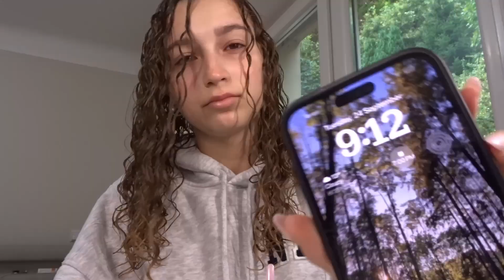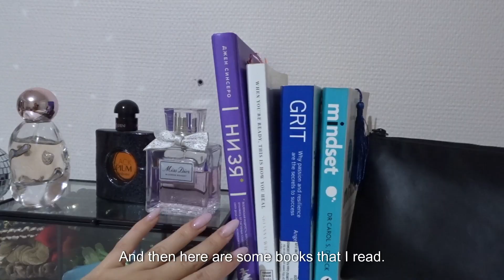I'M BACK?! vlog: work/ PR packages/ daily life/ became a full time content creator?!✨🤎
This is a simple vlog, daily life, work, content, pr packages, etc. Just a realistic vlog of someone who lives in the smallest country in EUROPE.

Hi, I'm Anastasia or Nastia :) I am a blogger, content creator! Love makeup, skincare and love sharing my life and my experiences!

Name: Anastasia or Nastia
Nationality: Moldavian
B-Day: 11 June 2003

Sub-count: 388